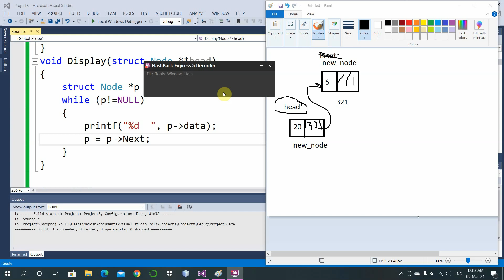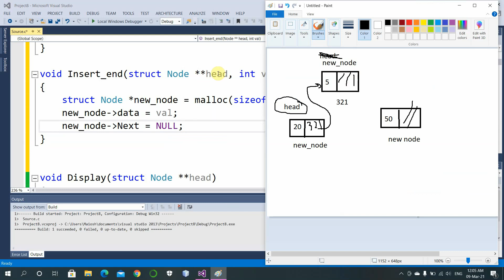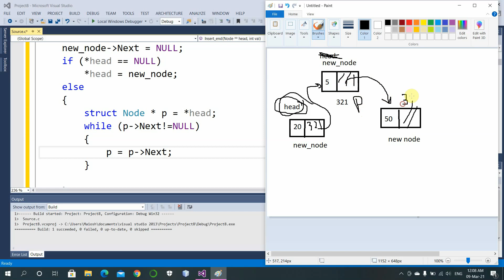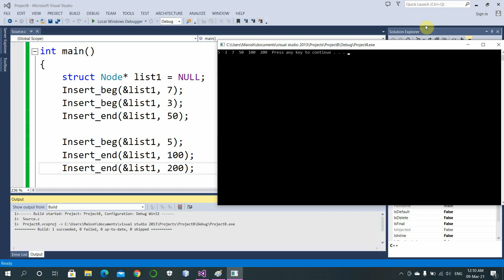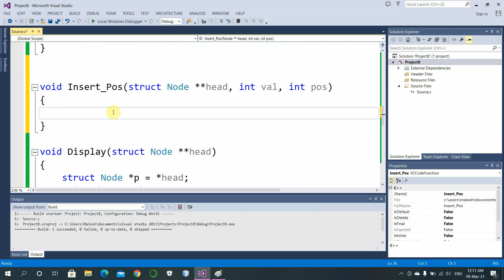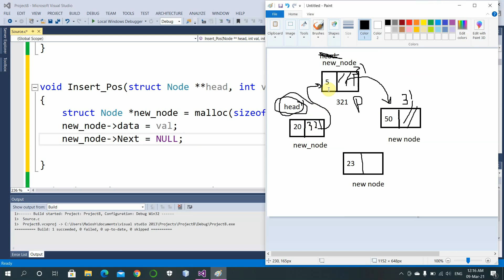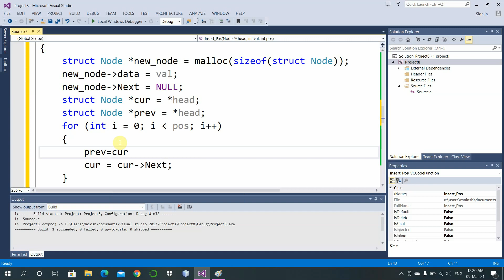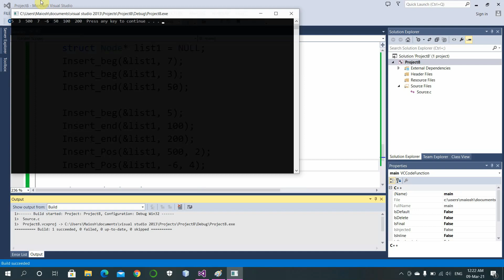single linked list 2